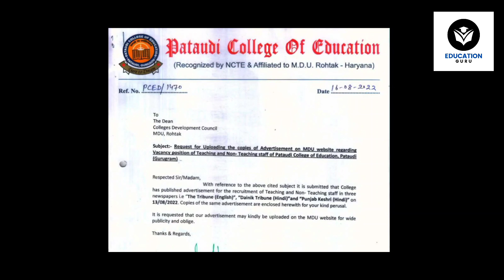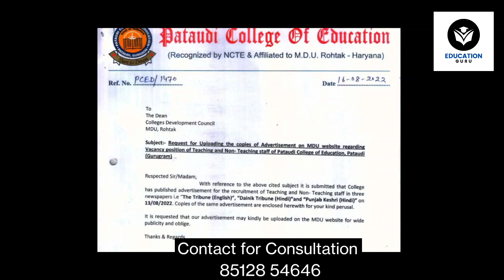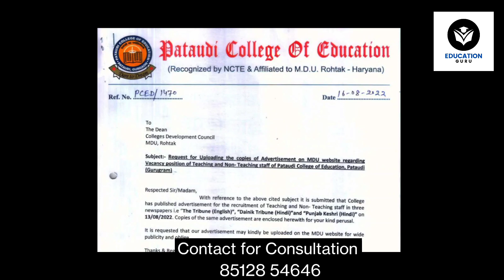Patudi college of education affiliated to Gurugram University! best b.ed college in Gurgaon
Patudi college of education affiliated to Gurugram University
best b.ed college in Gurgaon
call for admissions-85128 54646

How to apply online b.ed and M.ed forms from Gurugram University! GU b.ed online forms kaise bhare
apply Gurugram University b.ed forms online
fill Gurugram University b.ed forms online
how to fill online colleges forms for Gurugram University
gurugram University se b.ed kaise kare
gurugram University se m.ed kaise kare
gurugram University b.ed government colleges
gurugram University ncte approval